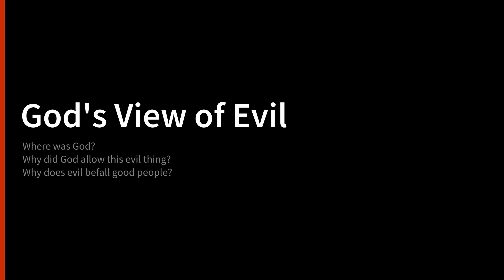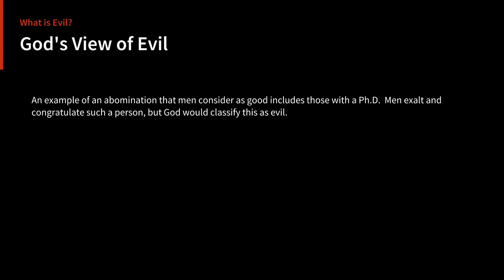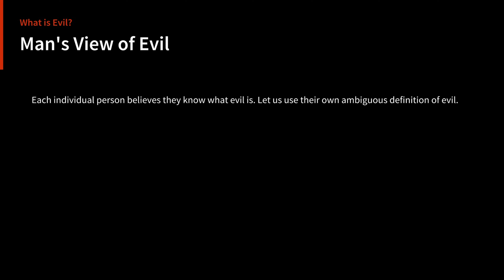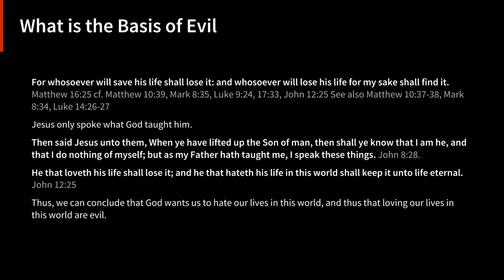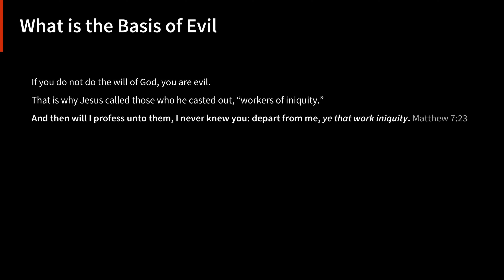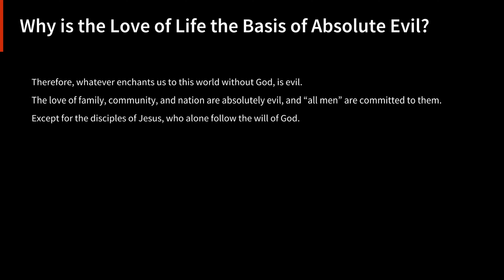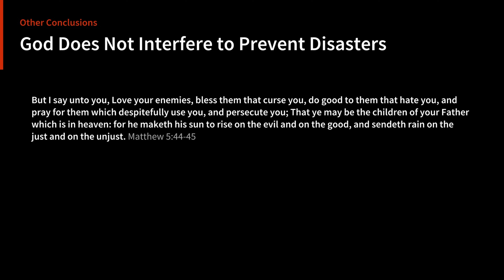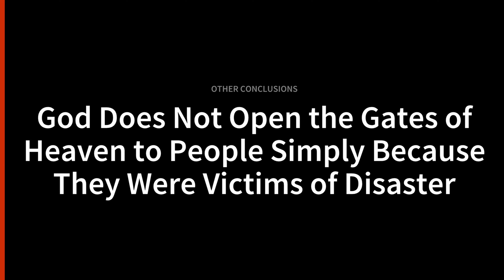God's View of Evil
Whenever some disaster happen, people ask three questions:

- Where was God?
- Why did God allow this evil thing?
- Why does evil befall good people?
While this video answers these questions, it seeks to go deeper into understand God's point of view of evil, and our lives, and just how different his view of evil is from ours. Case in point: Death to a being that can resurrect others to death isn't that harmful of a thing.

0:00 Intro
0:29 Two Categories of Evil: Disciples and Men
2:40 God's View of Evil
5:08 Man's View of Evil
7:00 What is the Basis of Evil?
10:42 Why is the Love of Life the Basis of Absolute Evil?
The Three Questions:
- 12:59 Where Was God?
- 13:39 Why Did God Allow This Evil Thing?
- 13:58 Why Does Evil Befall Good People?
Other Notes of Interest:
- 14:08 God Does Not Interfere to Prevent Disasters
- 15:55 God Does Not Punish by Means of Disasters
- 17:32 God Does Not Open the Gates of Heaven to People Simply Because They Were Victims of Disaster

If you're like to learn more about taking Jesus's words seriously, please visit our website at jesuswords.net. If you'd like to read this article instead of watching a video, please visit